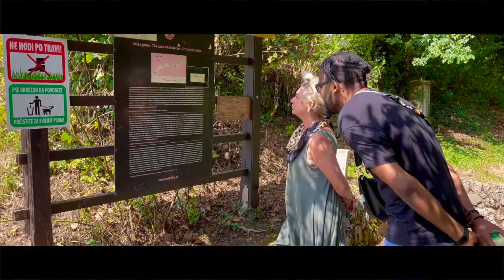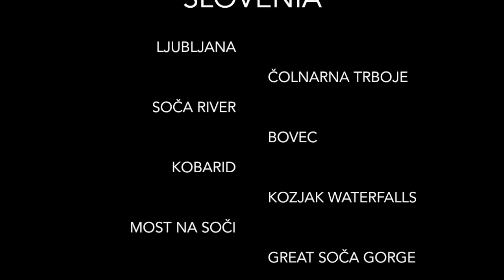Europe's #1 hidden gem SLOVENIA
Welcome to Slovenia, a country unknown by many, but a must have on your bucket list.

TIPS where to go:

Ljubljana
-castle
-wooden boat ride
-food tasting

Around Ljubljana
-Čolnarna Trboje
-Podpeško jezero
-Zbiljsko jezero

Bled & Bohinj
-Straža (TOBOGGANING)
-Savica Waterfall
-Kremšnita (Cremeschnitte)
-The Vintgar gorge
-Paragliding

Postojna Cave

Kobarid
Bovec (-zipline, rafting, canyoning)
Most na soči
Solkanski most
-Kozjak Waterfall
-Peričnik falls
-Great Soča gorge
-Tolmin gorges

Seaside
-Portorož
-Piran
-Sečovlje
-Koper